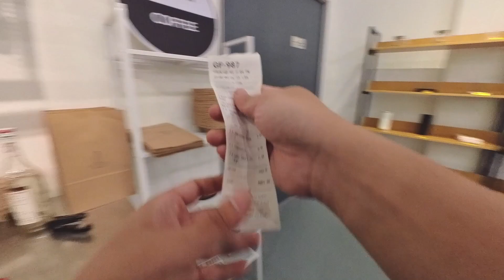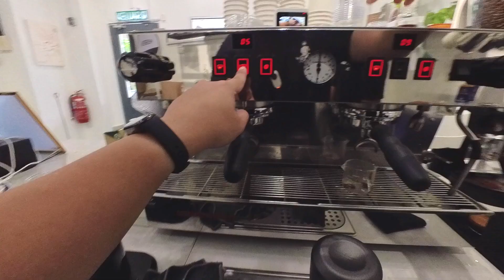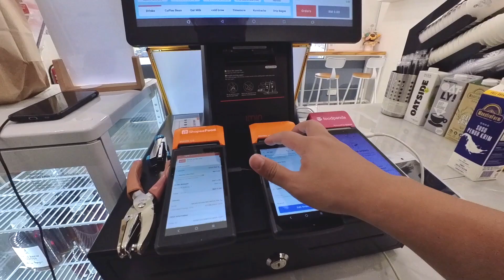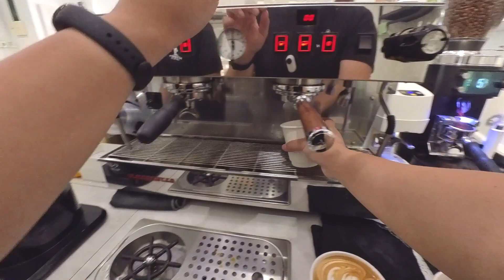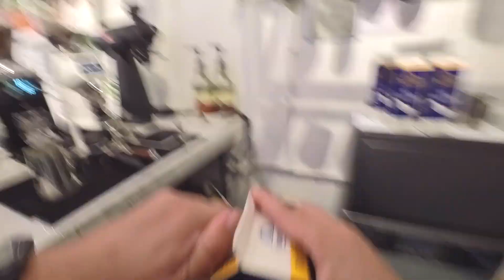POV: 20 minutes of a busy morning shift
amera insta360 GO3

Black Mirror Basic
Black Mirror Plus
Black Mirror Basic Pro
Black Mirror Nano Espresso

MHW3-Bomber Pitcher 600ml

Welcome to our action-packed YouTube video! Step into the shoes of a busy morning shift worker as we take you on a thrilling journey through 20 minutes of non-stop action and excitement.

In this immersive POV (Point of View) experience, you'll witness the chaos and energy of a bustling morning shift in all its glory. From the moment we clock in, the pace picks up, and we dive into the day headfirst.

Get ready to experience the rush of multitasking, the camaraderie with coworkers, and the adrenaline of meeting deadlines and fulfilling responsibilities. From handling customers with diverse needs to tackling unexpected challenges, every moment will keep you on the edge of your seat.

Whether you're a fellow morning shift warrior, a curious viewer, or someone who loves the thrill of a fast-paced environment, this video is for you! Join us as we navigate through the ups and downs, sharing the highs of success and the moments that keep us pushing forward.

So, buckle up and get ready for an unforgettable 20 minutes of a busy morning shift like you've never seen before! Let's dive in! 💥🏃‍♂️🏃‍♀️🔥